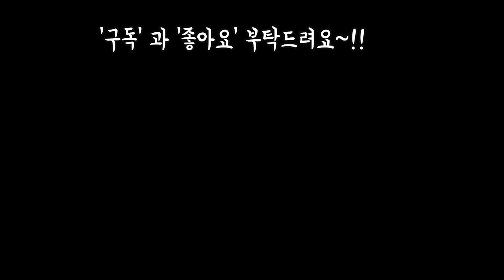이벤트작품#2 호빗당인,당인금,사비아나,데비,퍼플딜라이트,짚시SUCCULENTS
안녕하세요
제가 벌써 구독자수가 15000명을
 향해 가고 있어요 여러분이더 많이
관심갖고 사랑해주시면
곧 2만명도 갈거 같습니당
오늘도 이벤트 작품으로 3작품을
만들었어요 행운의 주인공이
되시려면 댓글과구독 열심히 해주시면 감사하겠습니다 ~!
나머지 5작품 하루 빨리 만들어서 이벤트 진행 하겠습니다.
행복하고 웃음가득한 주말 보내세요~!!